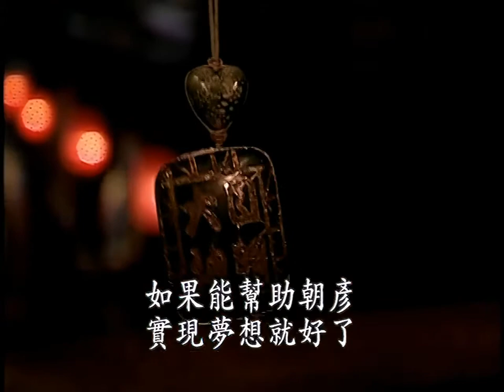(HD 720p) Towards the Republic (走向共和). Ep 07/68 - ENG Subs 英文字幕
(1) The ironclad Fusō was an older model in the Imperial Japanese Navy, originally commissioned from the British in the 1870s. Like the Yoshino, it would play a role in the First Sino-Japanese War.

(2) Fukuzawa Yukichi was a Japanese thought leader. He is remembered today for his essay Datsu-A Ron, which espoused Japanese empowerment through breaking with the Asian identity, and in particular through breaking with China and Korea. A lot of weight is placed on the association between his philosophy and Japanese imperialism in the 19th century. However, there is dispute in historical scholarship about the true significance of his essay.

(3) Goujian was an ancient Chinese king of the Spring and Autumn period. After losing his nation to the king of Wu, he reminded himself daily about the humiliation he had suffered. After many years, he was finally able to regain his kingdom.

It is not surprising for a Japanese character to reference a Chinese parable, since the two cultures share so much common heritage.

(4) History does record that Empress Dowager Cixi had such elaborate feasts on a regular basis. However it should be noted that this is more for fanfare than for gluttony. Imperial dining etiquette forbade her from partaking in one dish for more than a few bites. The vast majority of the meal will go untasted.

This is a famous scene of the show, and frequently referenced to demonstrate the inevitability of Chinese defeat due to corruption and wastefulness. I think that rather misses the point. I doubt Cixi wants to eat such time consuming and unwieldy meals. Surely there is more enjoyment in just having one’s fill on a few favorite dishes. What this scene demonstrates is that Cixi only understands how to wield and maintain power through ostentation. That is what kept her in control for all those years, and is a part of what gives her continued authority despite nominally returning power to Emperor Guangxu.

(5) This is especially poignant if you know that before Li Lianying, Cixi favored another eunuch called An Dehai. Favored eunuchs wielded immense influence, but still had little formal power. On a trip outside the Palace, An Dehai overstepped his authority, and was executed for it by an official called Ding Baozhen (also known as the inventor of Kung Pao Chicken). Despite her absolute sovereignty, Cixi did not unduly punish Ding for this. It seems she at least understood that there was no place for upstart eunuchs in the empire. In this respect, Qing dynasty did far better than Ming dynasty.

(6) As far as I can tell, the story of Japanese girls prostituting themselves to fund specifically the purchase of the Yoshino is apocryphal, but such urban legends have certainly existed for a long time, and are not an invention of the show. What is also true is that the comfort women system, established as early as 1904, was originally designed to be filled by “voluntary” Japanese women. While this demonstrates the incredible nationalistic indoctrination in Japan during this era, I have to also suspect that many women were not so willing as Junko in the show, and were victims of other power imbalances.

(7) The Magua is a type of Manchurian jacket. The yellow color was usually reserved for royalty. In the Qing dynasty, it was considered a special honor to be allowed to wear one as an official. The peacock feather, which was worn on the official’s cap, was also a form of distinction and recognition.

(8) In the Qing dynasty, prince of the blood (亲王) was the highest noble rank, and prince of the commandery (郡王) came second. Both were titles normally reserved for Manchus of the imperial clan. The next episode goes into more details about the various noble ranks.